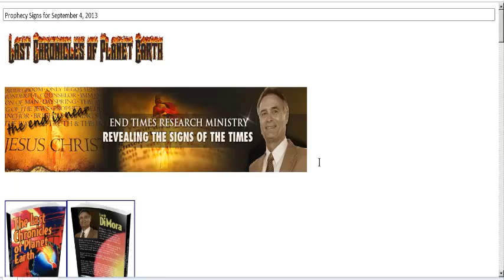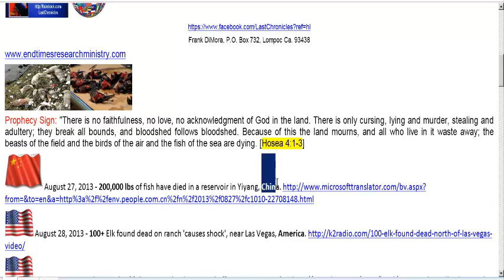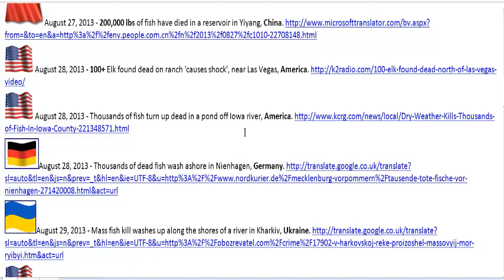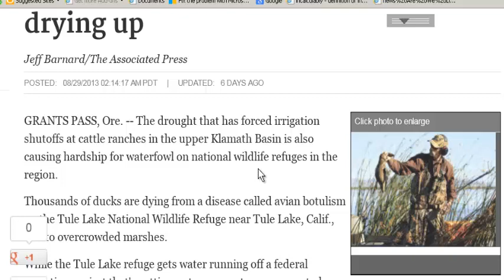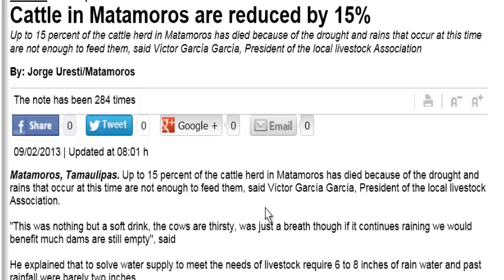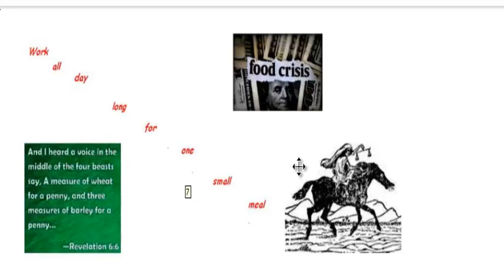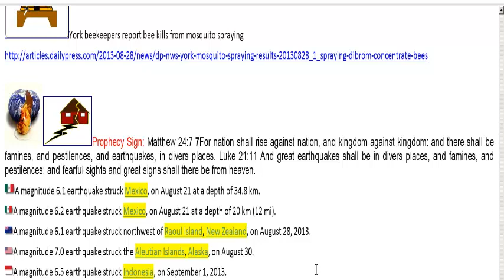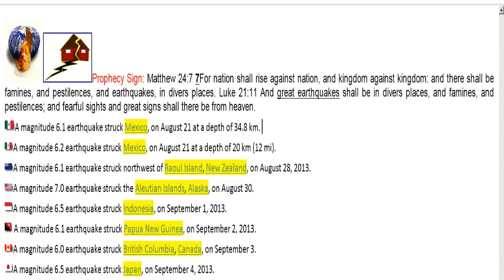Major Earthquakes and Birds, Fish, and Animals dying off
DiMora brings you up to date on the recent earthquakes and the reports on birds, fish, and animals dying off.  These are only some of the signs Jesus told us to look for in the last days.